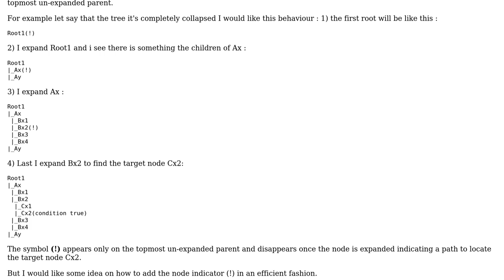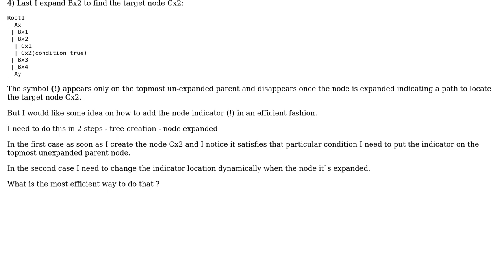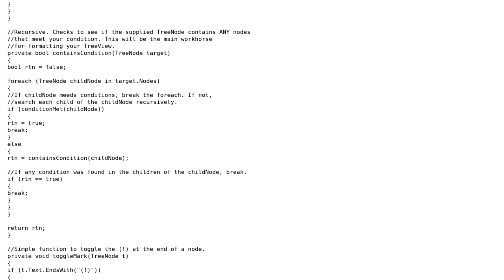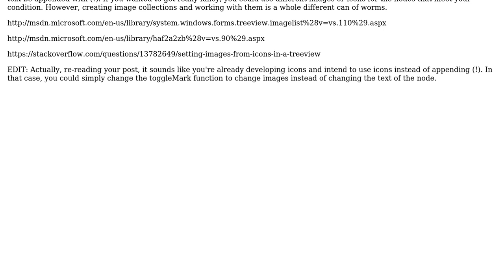Software Engineering: Tree View Children condition indicator on topmost un-expanded parent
With thanks & praise to God, and with thanks to the many people who have made this project possible! | Content (except music & images) licensed under CC BY-SA | Music | Images & others | With thanks to user Rene Hoffmann user powernemo user Patrick Tucci and the Stack Exchange Network Trademarks are property of their respective owners. You are responsible for your own actions.